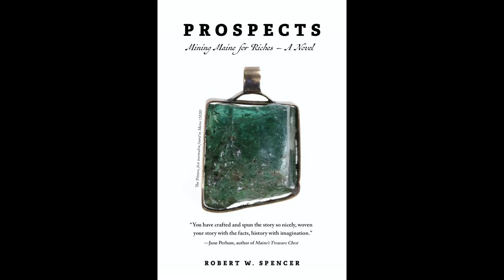Berwick Public Library Robert Spencer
Robert talks about his new novels, “The Spinster’s Hope Chest” and “Prospects: Mining Maine for Riches.”